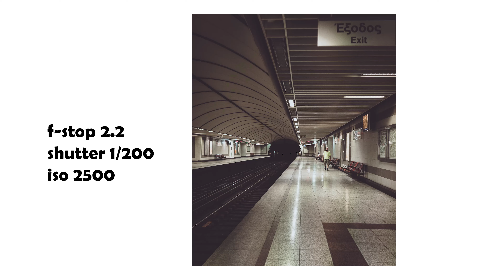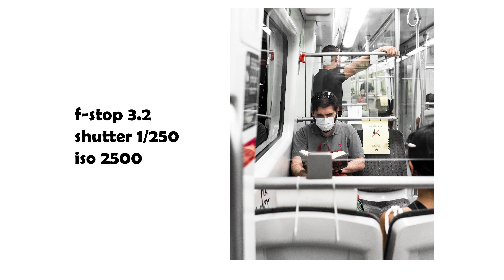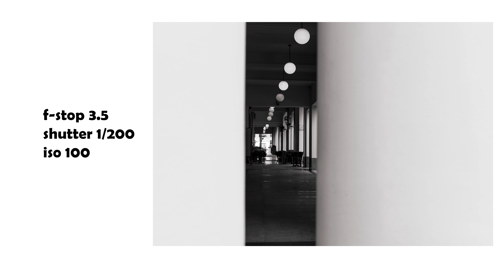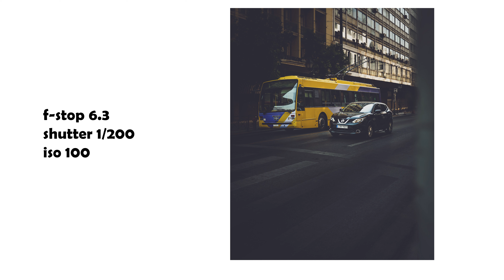POV Street photography with Sigma 35mm 1.4 art + Sony A7iii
POV Street photography using the new Sigma 35mm 1.4 art and the Sony A7iii...
Long time no see my friends!!! recently i`ve been traveling a lot and had no time to upload but now its time fix this and show you some of the places i was through a PoV Street photo using the New Sigma 35mm 1.4 DG DN Art from Sigma

Darkroom prints

My Gear
Sony a7iii
Sony a7
Sigma 35mm 1.4 art
Tamron 28-75 F2.8
sony 50mm
Rode Microphone
Godox Speedlight
My 85mm
Cleaning kit
softobox & grid
small light

Other useful Gear
Meike Macro Extension Tubes For Sony e mount :
Metal Version
Plastic Version